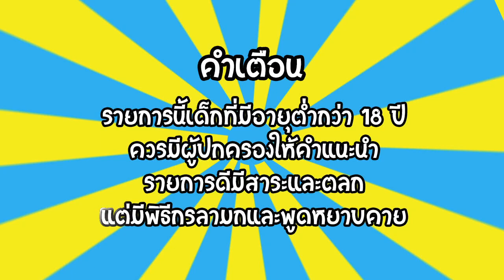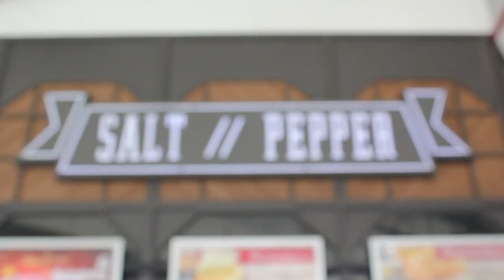ครัวเชฟบร๊ะ - ผัดกันเปรี้ยวผัดกันหวานผัดกันทานกันนะเธอ [Ep.79]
ครัวเชฟบร๊ะ

พิธีกร - กรภพ จันทร์เจริญ (บร๊ะเจ้าโจ๊ก)
พิธีกร 2 - ทัตเทพ ประสงค์ (กอล์ฟ)
พิธีกร 3 - กะไบตู (นกเลว)
กล้อง - ภูเบศ จันทร์เจริญ
Editor - ภูเบศ จันทร์เจริญ
Producer - กรภพ จันทร์เจริญ / ภูเบศ จันทร์เจริญ

ช่วงเชฟบร๊ะพาชิม
ร้าน Salt // Pepper

สามารถกด Subscribe บร๊ะเจ้าโจ๊ก Channel เพื่อรับชมรายการใหม่ของเราก่อนใคร ได้ที่